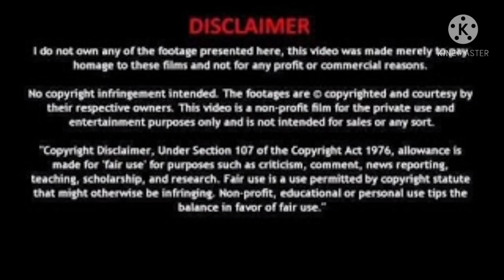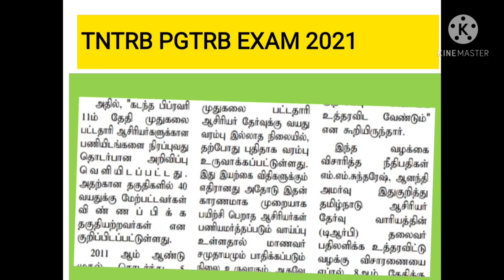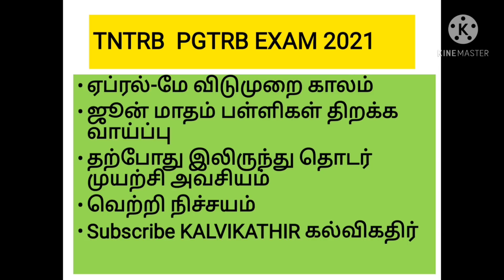TRB PGTRB EXAM LATEST NEWS|முதுகலை பட்டதாரி ஆசிரியர் தேர்வு விண்ணப்பப் பதிவு வயது வரம்பு என்ன நிலை?!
TRB PGTRB EXAM 2021 LATEST NEWS
முதுகலை பட்டதாரி ஆசிரியர் தேர்வு விண்ணப்ப பதிவு வயது வரம்பு குறித்த தகவல்களை விளக்கும் காணொளி